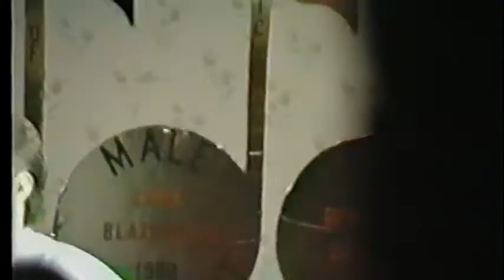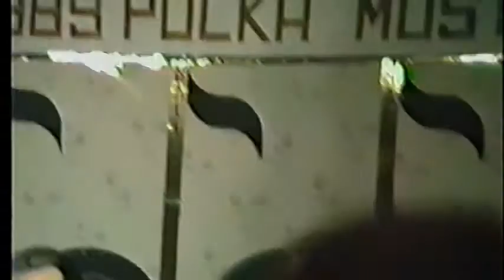Eddie Blazonczyk's Versatones (1989)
I.P.A. Convention - Ramada O'Hare - Chicago, Illinois - Video taken by Joe Yambor (Chicago)